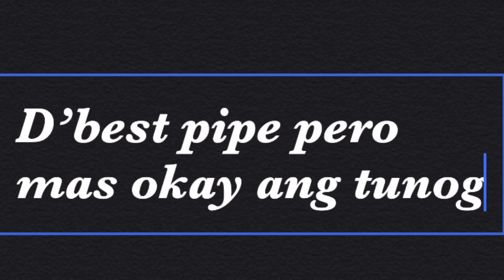Aerox 155 AKRAPOVIC PIPE , ZERO ONE MOTO SHOP, BEST PIPE , TUNOG KALKAL PIPE